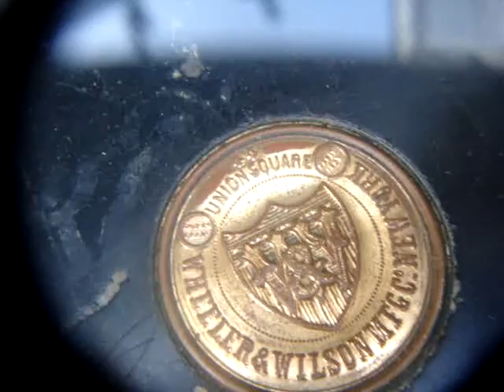Antique Old Vintage hand Crank Sewing Machine Wheeler & Wilson c.1880 For Part